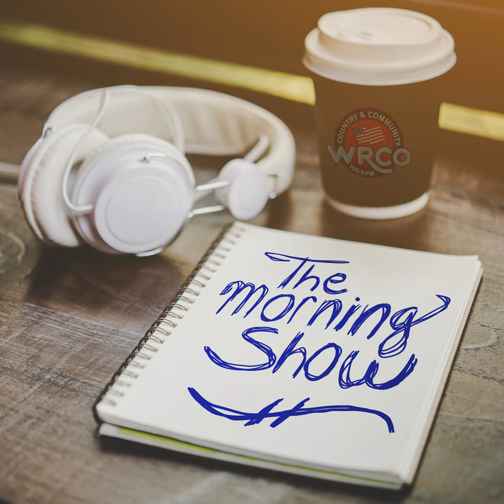Childhood Obesity Health Tips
Members from the Richland Hospital were on the Morning Show on September 26 to provide health tips to combat childhood obesity.